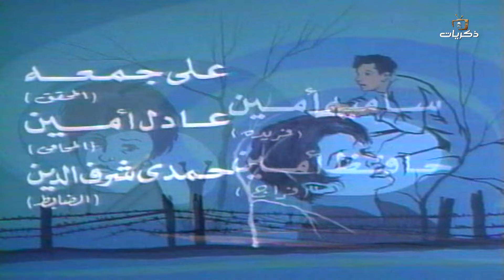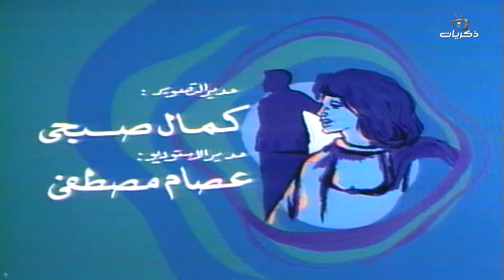المسلسل المصري الصراع الحلقة التاسعة